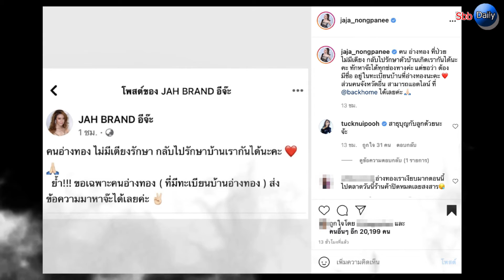“จ๊ะ อาร์สยาม” ประกาศขอช่วยเหลือคน จ.อ่างทอง กลับไปรักษาโควิดที่บ้านเกิด!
ก่อนอื่นต้องขอชื่อชม นักร้องลูกทุ่งอย่าง “สาวจ๊ะ อาร์สยาม” ที่ล่าสุดได้โพสต์โซเชียลประกาศข้อความ เพื่อช่วยเหลือคนจังหวัดอ่างทอง แค่มีทะเบียนบ้านให้กลับไปรักษาโควิดที่บ้านเกิด!

เรียกได้ว่าเป็นนักร้องลูกทุ่งสาวที่คนทั้งประเทศต่างหลงรักเป็นอย่างมาก สำหรับ จ๊ะ อาร์สยาม หรือ จ๊ะ นงผณี มหาดไทย เพราะตั้งแต่ก้าวเท้าเข้ามาในวงการบันเทิง สาวแซ่บคนนี้ก็มีตารางานจ่อคิวรอยาวเป็นห่างว่าว จนแทบจะไม่มีช่วงว่างให้ได้พักหายใจ

และด้วยความพยายาม บวกกับความตั้งใจในทุกๆ ผลงานที่ทำ จึงทำให้วันนี้ จ๊ะ อาร์สยาม กลายเป็นหนึ่งในลูกทุ่งสาวแห่งยุค ที่แฟนๆ หลายคนต่างก็ยกให้เป็นไอดอล

เเละก่อนอื่นต้องขอชื่อชม นักร้องลูกทุ่งอย่าง “จ๊ะ อาร์สยาม” ที่ล่าสุดได้โพสต์โซเชียลประกาศข้อความ เพื่อช่วยเหลือคนจังหวัดอ่างทอง แค่มีทะเบียนบ้านให้กลับไปรักษาโควิดที่บ้านเกิด!

โดยเธอนั้นได้โพสต์ระบุข้อความว่า "คน อ่างทอง ที่ป่วย ไม่มีเตียง กลับไปรักษาตัวบ้านเกิดเรากันได้นะคะ ทักหาจ๊ะได้ทุกช่องทางค่ะ แต่ขอว่า ต้องมีชื่อ อยู่ในทะเบียนบ้านที่อ่างทองนะคะ  ส่วนคนจังหวัดอื่น สามารถแอดไลน์ ที่ @backhome ได้เลยค่ะ "